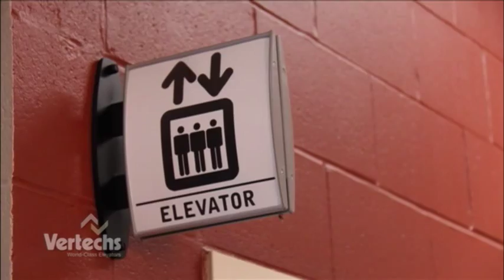Commercial Elevator from Vertechs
For Your Low-Rise Elevator Needs!
Vertechs hydraulic elevators are a reliable solution that architects, specifiers and building owners are seeking for their low-rise buildings. Non-proprietary components from our fluitronic drive system to the TSSA/CSA approved controllers.

Vertechs elevator systems provide the latest in safety, long term performance and short term installation time. Ideally suited for buildings with under 50 ft (15.24 M) of travel, these elevators are designed to move people effortlessly between floors. Vertechs has the elevator package that will suit the needs of most office buildings, schools, churches , libraries, doctors offices, hotels and restaurants.